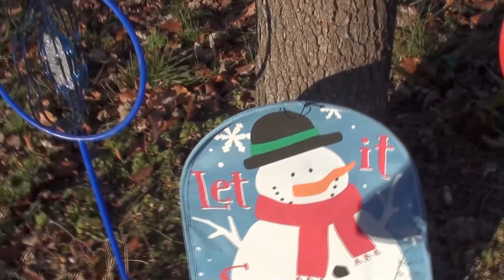Christmas Decorations 2012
Martheev shows you off his holiday household for 2012